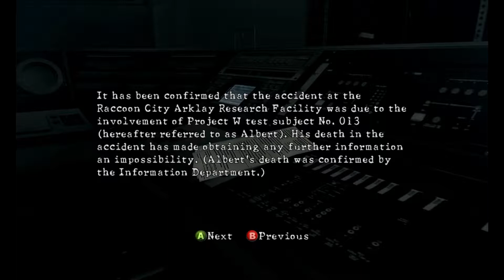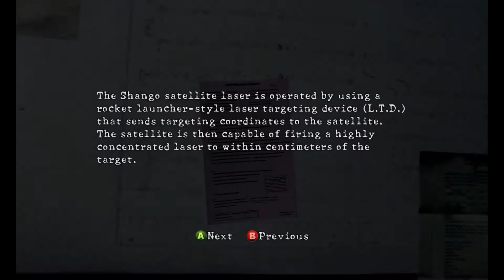Resident Evil 5 6-2 Excella's Demise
Chris and Sheva catch up with excella and are met with a nasty surprise, and read some files while their enemy waits politely.

As a side not - I tried to do a voice in this episode but it didn't really end up working out, blast this high pitch voice of mine.

My videos may contain foul language and humor unsuitable for some audiences - you have been warned